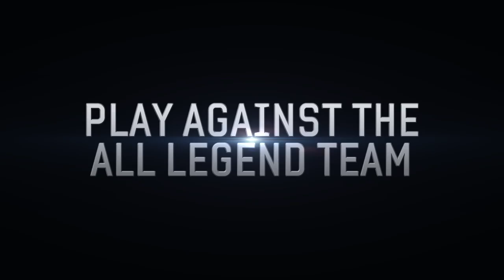NHL 12 - Gretzky Legends Trailer HD